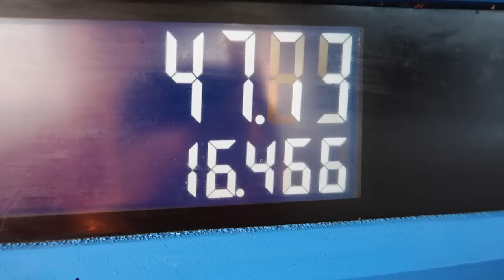600 MILE DRIVE ON 375s!!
(@THATWIDE.BOWTIE) INSTAGRAM